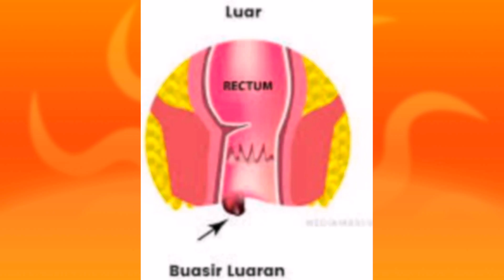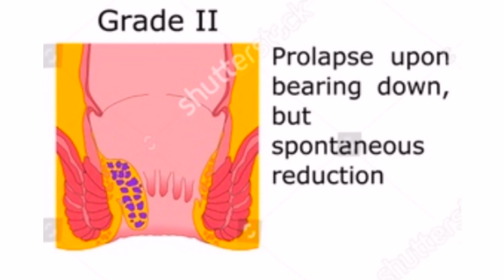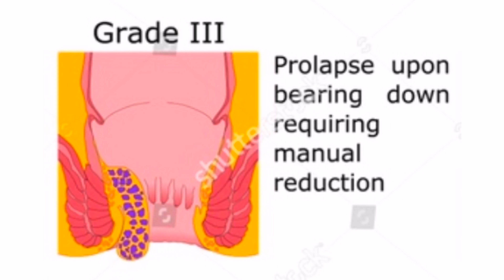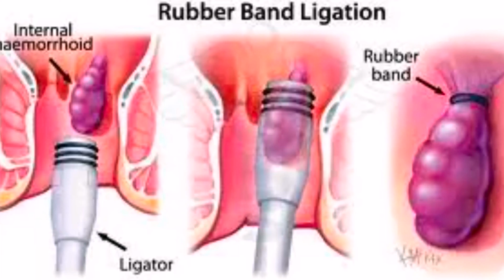Buasir dan rawatannya || Boleh masuk tentera ke kalau buasir dah dirawat?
Persoalan kegemaran ramai. Akhirnya terjawab

*ATTRIBUTION*
Epicness - Epic music (2018) no copyright song by Anwar Amr